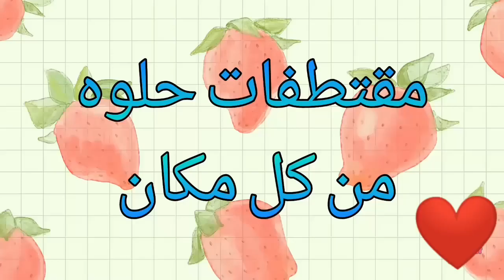خلطه المحشى الجباره لكل انواع المحاشى هتخليكى استاذه فى المحشى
طريقه عمل تشكيله من المحاشى فى الفرن,  طريقه عمل محشى ورق الخس,  طريفه عمل محشى الكوسه,  طريقه عمل محشى البدنجان,  طريقه عمل محشى محشى مشكل,  طريقه عمل دولمه مشكله,  طريقه جديده للف المحشى بسرعه الصاروخ, طريقه رائعه لعمل خلطه المحاشى, طريقه عمل المحشى الكوسه, خلطه المحشى الجباره, الذ واجمل طريقه لعمل المحشى المشكل,